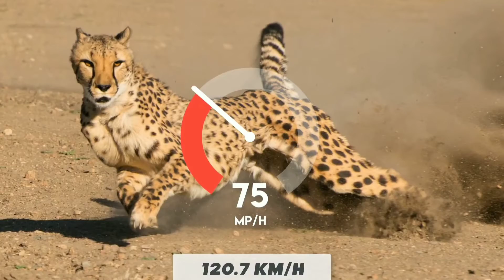Sab se taiz raftar jangli drinde. in janwaron ki speed apke hosh ura de ge.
I am not owner of any content Which I used in my video All resource like picture and video From Google or any helpful site Which help to explain our video Nicely or deeply. So I credit all of my work to Google Or any other site If I use any other content Then I will definitely credit to him Thanks I hope all owners understand to me If I used any content in my videos